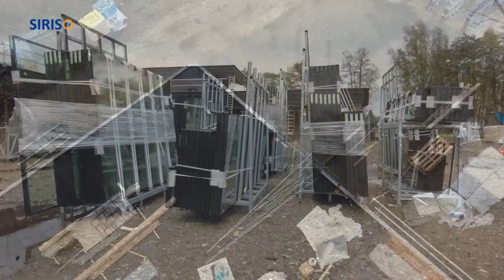Vorderingen bouw Kindcentrum De Ontdekking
Het gaat vlot bij de bouw van Kindcentrum De Ontdekking in Asten.
Rob Fritsen van SIRIS-tv maakte een filmpje over de vorderingen bij de bouw.